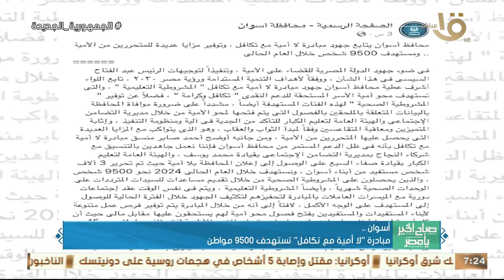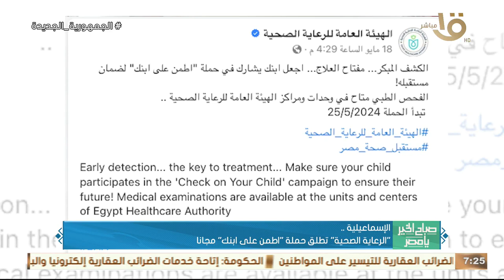تسليم ملابس الإحرام الخاصة بحجاج الجمعيات الأهلية.. وأهم اخبار المحافظات